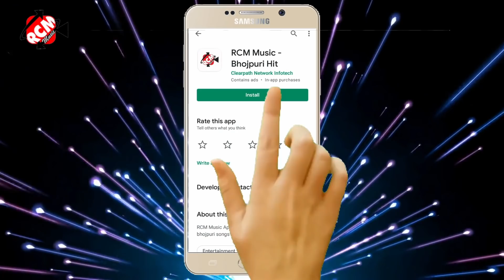Audeo राधे राज का इस साल का सरस्वती पूजा स्पेशल नया भोजपुरी गाना || हमरो के बनादा स्टार मईया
Title: Samaro ke banada star maiya
Singer: Radhe raj
Lable: RCM Music
Lyrics: Dharmendra ashiq
Video Director:
DOP: